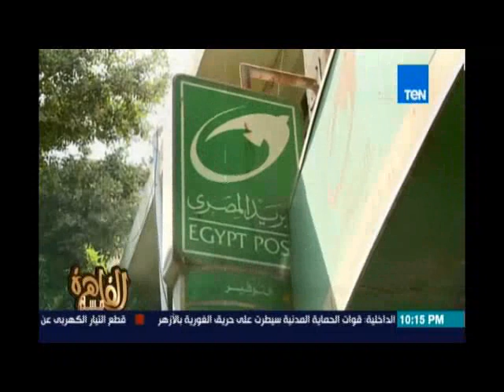مساء القاهرة - يرصد سحب كراسات الشروط للوحدات السكنية من مكاتب البريد